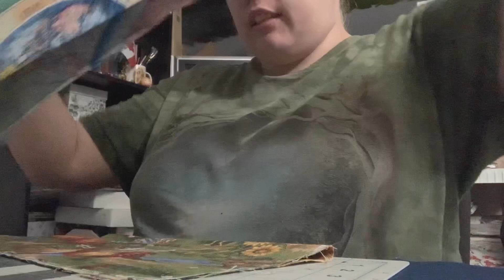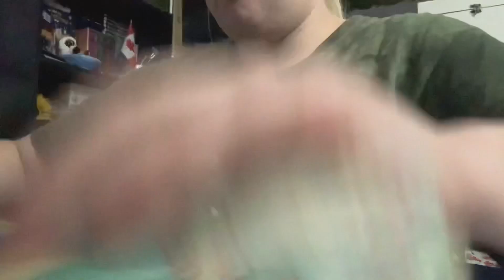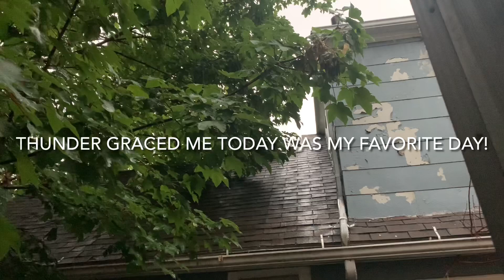Weekly Vlog | Sorry It is Late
Hello Lovelies,

  So sorry the vlog is late this week I have just been busy every single day sewing! Getting things prepared and getting stuff done! I hope you enjoy the Thunderstorm at the end I know I loved it! I love each and everybone of you thank you for all of your support it truly means the world to me!